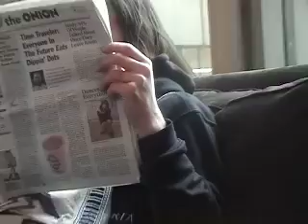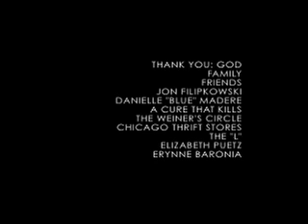Call Me Constant Chicago Tour 2008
Footage from Call Me Constant's very brief stint in Chicago (2 Shows!).  Thanks to Jon for putting us up, Blue for making it happen, and A Cure That Kills for playing with us!